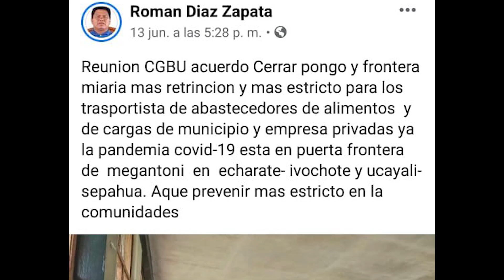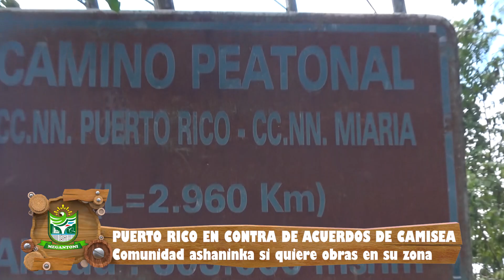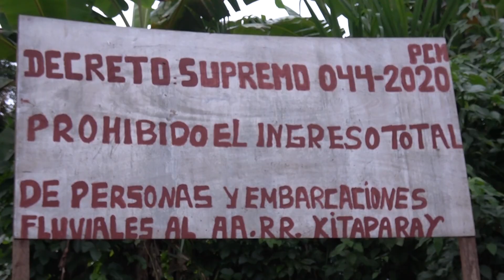🚨PUERTO RICO RECHAZA DECISIÓN DE ORGANIZACIONES EN REUNIÓN EN CAMISEA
▶️ En la reunion de Camisea del 13 de junio donde se esperaba al alcalde y no a sus funcionarios que iban a explicar el protocolo de salud y el reinicio de obras 🔨 se decidió radicalizar las medidas de control en el lado sur y norte del distrito como públicó el teniente gobernador de Camisea, Román Diaz, en su página ed facebook, lo cual podría perjudicar el abastecimiento y el reinicio de las obras en las comunidades y asentamientos que sí esten dispuestas a generar desarrollo para sus habitantes.

Un día después de la reunión en la capital del distrito, el alcalde de Megantoni y sus funcionarios fueron recibidos amablemente por Miaría y Puerto Rico, dos comunidades nativas en el extreno norte del distrito. Todos los trabajadores ediles portaban su prueba rápida negativa, indicando que no son portadores del nuevo #coronavirus. El burgomaestre dijo que sí hay comunidades que no desean el reincio de obras siguiendo el protocolo de salud ⛑️ normado por el gobierno central, no pueden impedir el progreso de las que sí quieren inversiones y trabajo.

Una de las voces más fuertes en la reunión de Puerto Rico, la tuvo uno de sus comuneros Nicolas Zumaeta, quien dijo que las organizaciones no pueden estorbar su progreso.

En el mismo sentido, el jefe de la comunidad nativa ashaninka de Puerto Rico, Perci Shinshicoa, subrayó que Consejo Machiguenga del Rio Urubamba - Comaru, organización donde se encuentran afiliados, no ha coordinado nada con ellos, no los visita hace muchos años y no va recibir ninguno de sus documentos📃.

En los siguientes dias enviaremos respectivos documentos a las comunidades y asentamientos donde se planea reiniciar las obras, si la respuesta fuera negativa por parte de sus autoridades esa obra o proyecto se detendrá y se trabajará con las que sí deseen hacerlo. Una vez más lo decimos, los protocolos de salud siempre primarán en toda obra y proyecto.